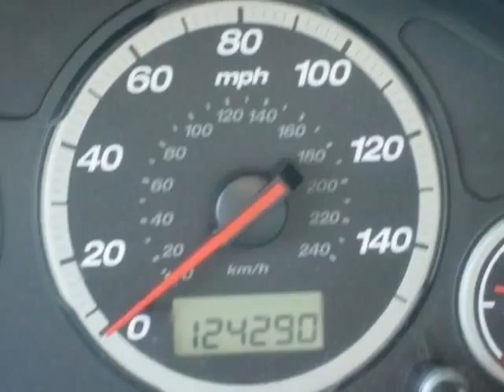2003 Honda CR-V 4WD EX Auto SUV - Rock Hill, SC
Honda Cars of Rock Hill, Rock Hill, SC - Honda CR-V EX